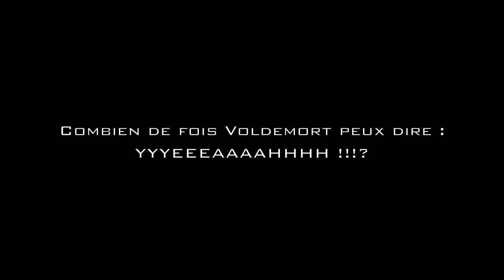Combien de fois Voldemort peut dire YEAH ?